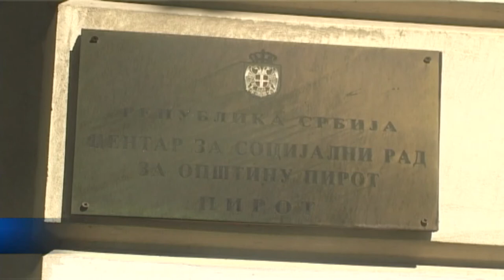OKRUGLI STO POSVEĆEN NOVIM USLOVIMA RADA